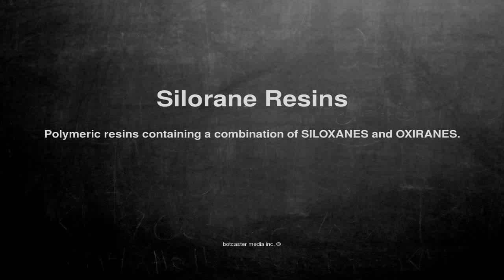Medical vocabulary: What does Silorane Resins mean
What does Silorane Resins mean in English?